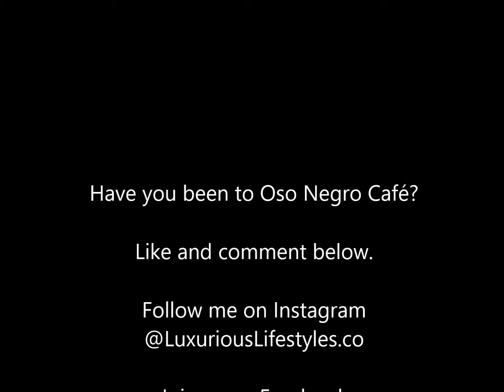Oso Negro Cafe in Nelson, BC. Canada (2018)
Oso Negro Café is one of the best cafés in Nelson, BC. The town is nestled in the majestic Selkirk Mountains in British Columbia, Canada. Along with fresh water, clean air, stunning landscapes, good food and friendly faces; there is also fantastic coffee.
The Oso Negro Café is a “hub for creativity and connecting with the community.” They buy fair traded and organically grown coffee whenever possible which makes up approximately 97% of their inventory. They also roast five days a week to keep all their coffee’s as fresh as possible. Here you can enjoy one of more than twenty blends of coffee available either outside in their expansive perennial garden, or inside the large café. The outdoor terrace is the ideal place to relax with your favorite cup in the summer months. In the snow-covered winter months, enjoy the warmth and welcoming indoors amongst the artwork of local artists and artisans.

Join us on Facebook at LuxuriousLifestyles.co